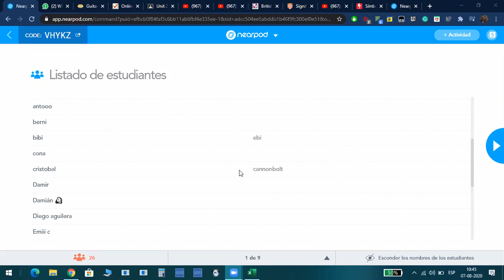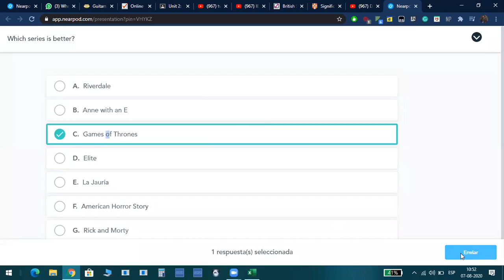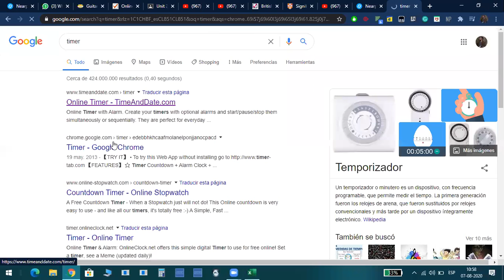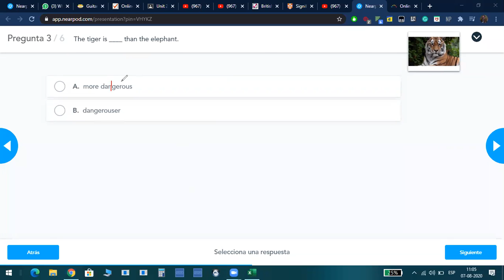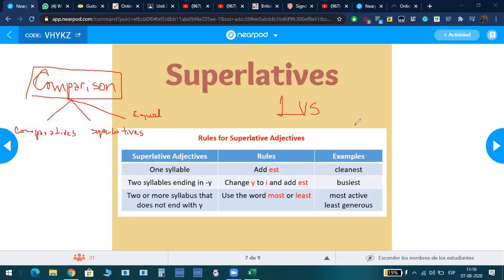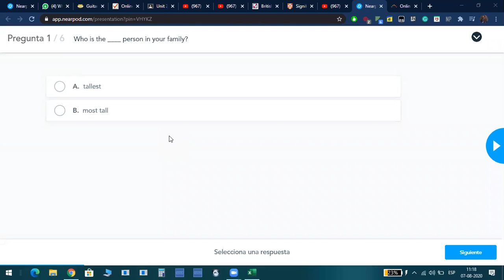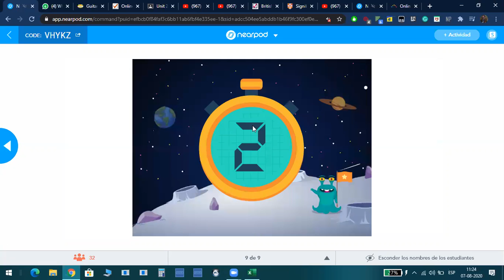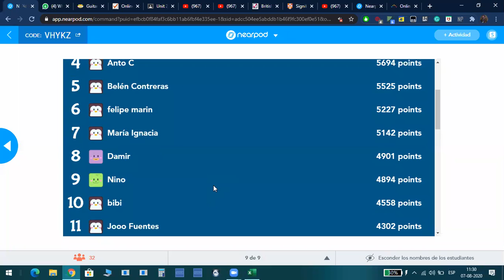9th A / Unit 3: That's entertainment / 07/08 / Review of comparatives